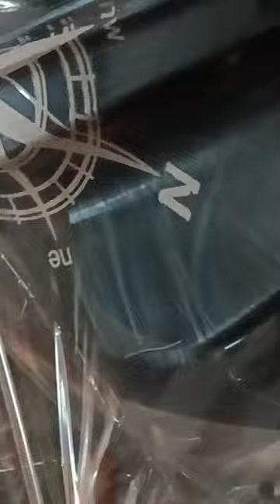tvs raider modified 🔥🔥.